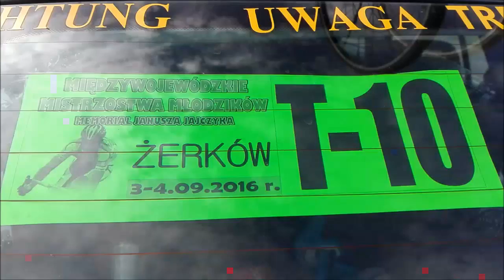Międzywojewódzkie Mistrzostwa Młodzików w kolarstwie szosowym Żerków 2016